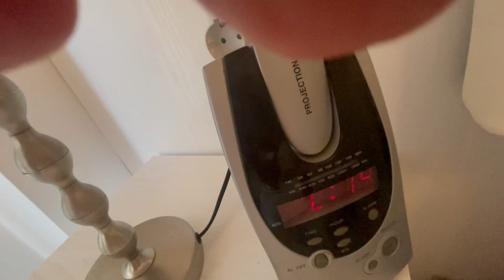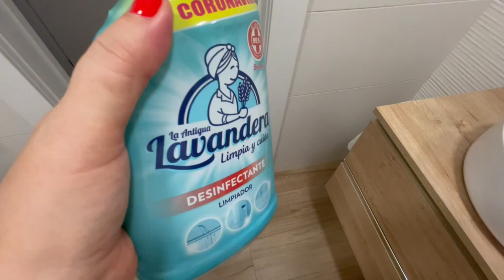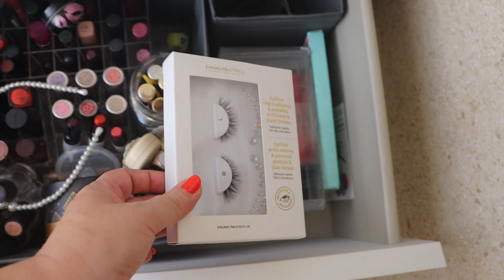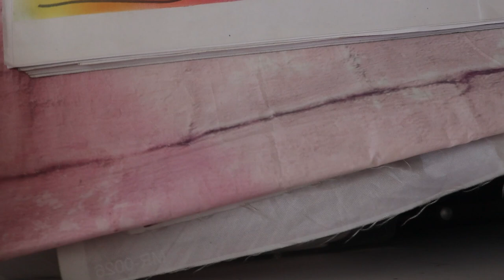VLOG RUTINA LIMPIEZA DIARIA + DECLUTTERING MAQUILLAJE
Hola familia bonita, Bienvenida A UN NUEVO VLOG, hoy os muestro cual es mi rutina de limpieza diaria de mi casa, además tb hago limpieza de mi maquillaje, espero que os guste este nuevo vlog y me dejéis vuestro apoyo,  yo soy PANDORAMENCHU  y este es  mi canal de Youtube.